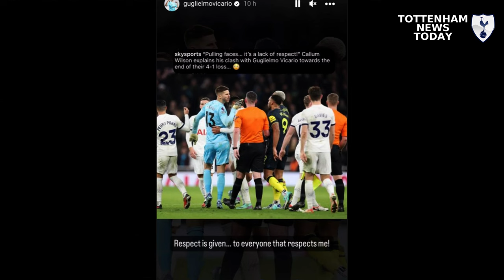😱💥 URGENT NEWS! LOOK WHAT VICARIO SAID ABOUT CLASHING WITH WILSON! TOTTENHAM LATEST NEWS! SPURS NEWS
👇 SPURS PRODUCTS WITH FREE UK DELIVERY 👇

⚽ What’s up, Spurs fans! Guglielmo Vicario and Tottenham fire back at Callum Wilson comments after Newcastle triumph. Newcastle forward Wilson has been outspoken both and off the pitch, which sparked full-time scenes with Tottenham goalkeeper Vicario in north London on Sunday.

⚪🔵 Welcome to our Tottenham News Today channel dedicated to bringing you the latest news and analysis on Tottenham Hotspur Football Club. From match highlights and interviews to transfer rumors and behind-the-scenes content, we have everything a true Spurs fan needs. Stay informed and join the conversation with other fans as we discuss the team's performances and prospects.

📰 News Credits: Sky Sports /  Instagram: guglielmovicario

📸 Images Credits: Getty Images, Reuters, Google Images